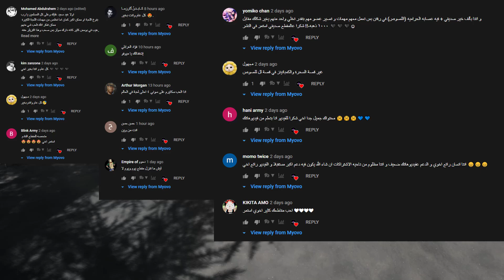سكايرم | التحول الى مستذئب | Skyrim #23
هذا هو مقطع من تجربتي الاولى للعبة سكايرم او الدر سكرولز , و هو التحضير للجزء القادم من اللعبة مع الكثير من الاسرار و المغامرة وووووو اشياء خرافية ثانية  D :
في هذا المقطع التحول الى مستذئب و الانضمام الى الكومبانيونز